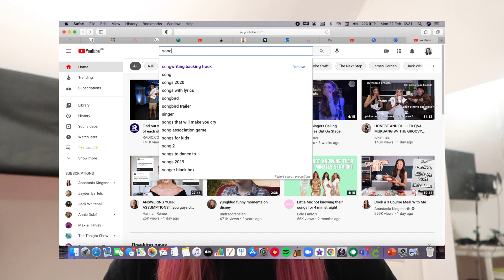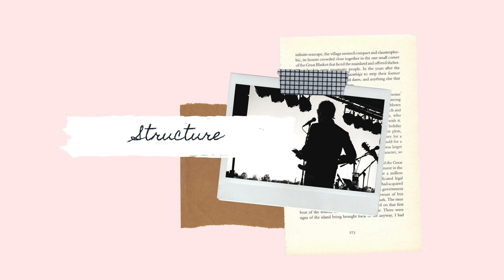HOW TO WRITE A SONG: BEGINNER MUSICIAN EDITION (w/ basic music theory) || Ciara Doyle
⏱TIMESTAMPS⏱
0:00 Intro
1:16 Where to Start
2:43 A bit of Music Theory
4:18 Where to start (continued)
4:51 Lyrics
7:00 Structure
10:35 Title
10:57 Length
11:25 Things to think about
12:44 Outro

☆ instagram account usernames will be on the screen at some point in the video

🦋FAQ’S🦋
☆ how old are you? 16
☆ where are you from? East Midlands, UK
☆ which editing software do you use? iMovie

ring light/ tripod ➪
laptop ➪ macbook pro 2020 (13 inch)